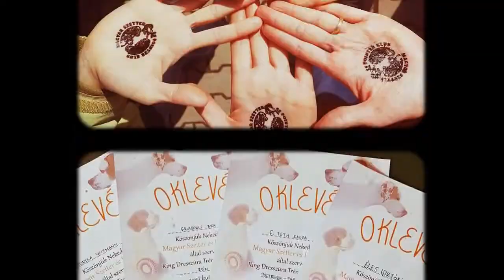Magyar Szetter és Pointer Klub Ring training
A Magyar Szetter és Pointer Klub első ring dresszúra tréning összefoglaló videója.